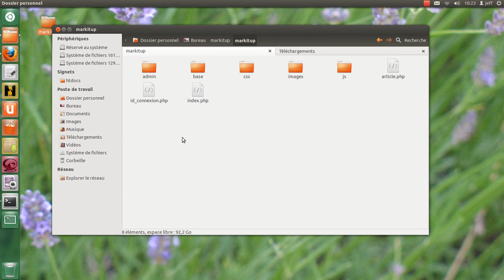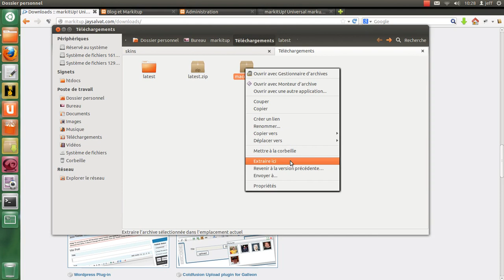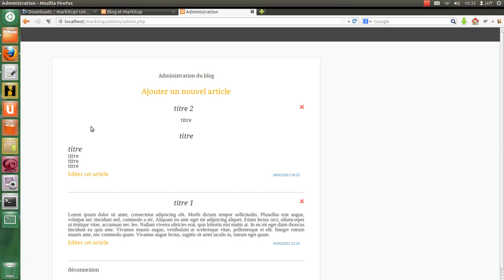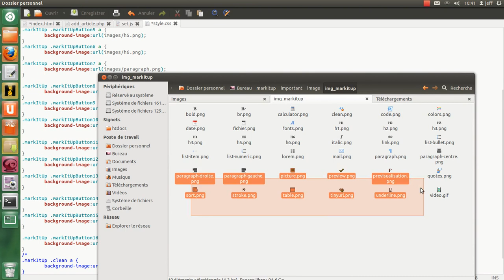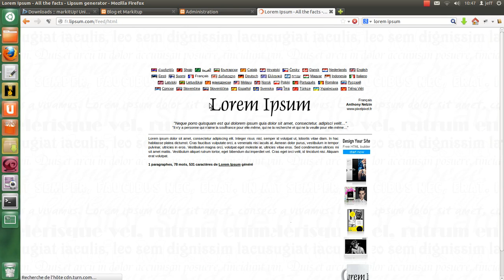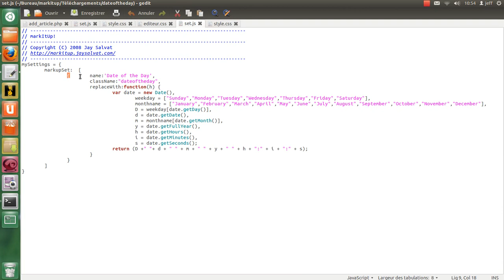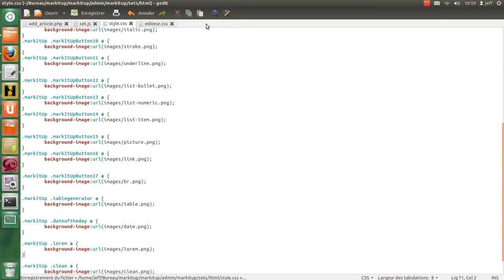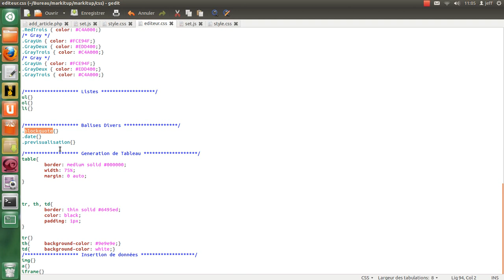Installer et utiliser l'éditeur MarkItUp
Dans ce tutoriel vidéo, vous allez apprendre à installer et utiliser l'éditeur WYSIWYG MarkItUp!
Avec le set de base HTML, vous pourrez ajouter des fonctionnalités pour que votre éditeur HTML soit le plus complet possible.

PS :
à 28:18, je parle du fichier set.php, mais en fait c'est le fichier set.js
à 34:30, pour l'ajout de la fonctionnalité "date", quand je modifie la partie des minutes, je dis le mot "secondes", mais j'aurai dû dire "minutes".